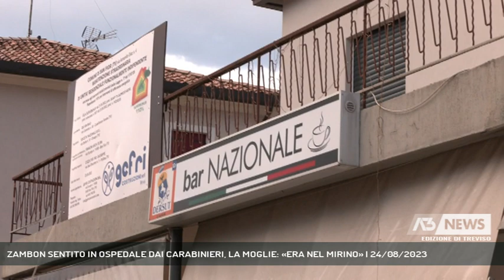ZAMBON SENTITO IN OSPEDALE DAI CARABINIERI, LA MOGLIE: «ERA NEL MIRINO» | 24/08/2023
A3 NEWS Treviso 24/08/2023 - SAN FIOR - E' stato sentito dai carabinieri nel pomeriggio, in ospedale a Conegliano, l'ex macellaio di San Fior picchiato sotto casa da un rapinatore che gli voleva portar via la collana che aveva al collo. «Teneva a quella collana - racconta la moglie - l'hanno picchiato perchè non voleva dargliela».  || Da dietro al bancone della macelleria di famiglia, la signora Emma, 73 anni, moglie di Fiorenzo Zambon, racconta lo spavento, il dispiacere, l'indignazione per la brutale rapina subita dal marito, che alle 9 e mezzo di sera, rientrando dal bar a poche decine di metri da casa, una volta varcato il cancello è stato aggredito alle spalle da un bandito che voleva la collana d'oro che aveva al collo e i contanti nel portafoglio. E' stata lei la prima a soccorrere l'anziano, 76 anni il prossimo 12 settembre, richiamata dalle sue grida: "Mi hanno ucciso, mi hanno ucciso". Volevano la collana, dice la signora Emma, e lui, nel tentativo di resistere, è stato picchiato selvaggiamente. Gli inquirenti stanno terminando la raccolta delle testimonianze degli avventori del bar Nazionale. I carabinieri della Compagnia di Conegliano hanno sentito lo stesso Zambon nelle scorse ore. Determinante sarà il suo racconto e tutti gli elementi che potrà fornire. Tutte le ipotesi rimangono aperte, dal gesto estemporaneo di un balordo a una rapina premeditata. In acquisizione, infine, anche i filmati delle telecamere delle zona. - Intervistati EMMA ZAMBON (Moglie di Fiorenzo Zambon) (Servizio di Lina Paronetto) - Segui Antenna Tre anche sul digitale terrestre! Visita il sito